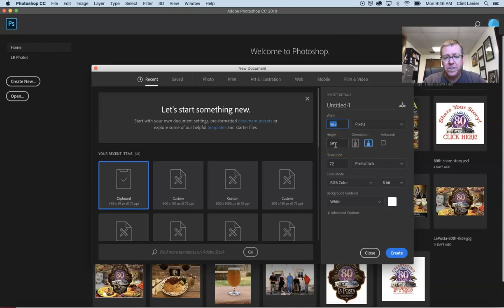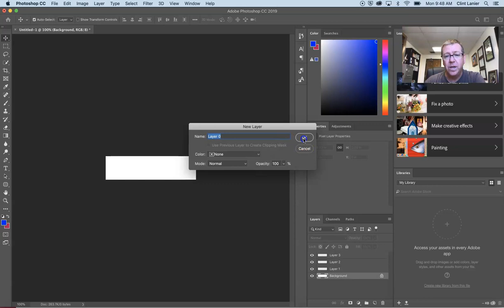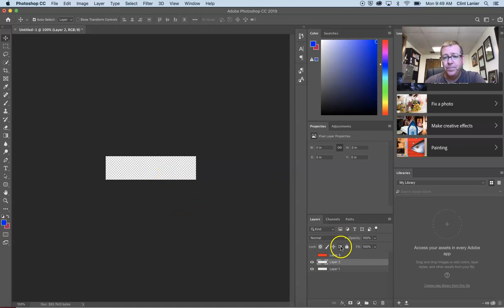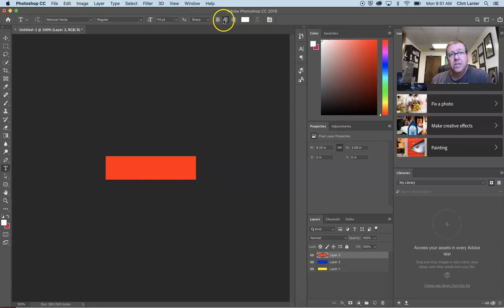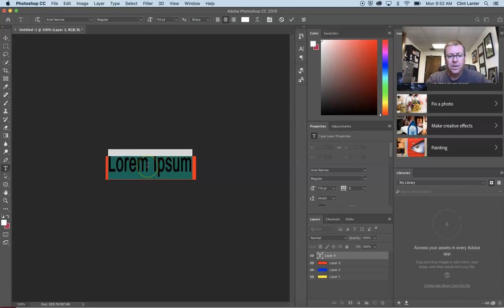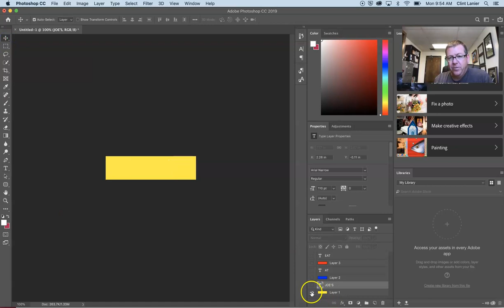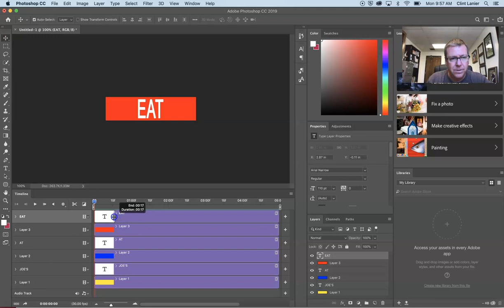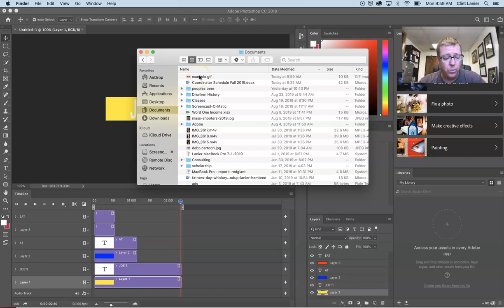Creating a Super Simple Animated GIF in Photoshop